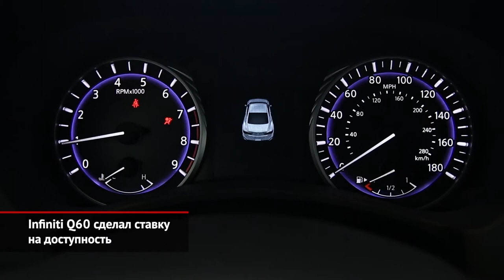Opel Mokka и подешевевший Infiniti Q60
Opel Mokka
 Infiniti Q60